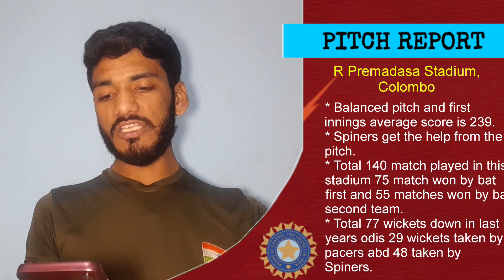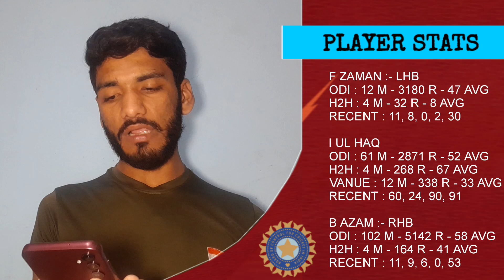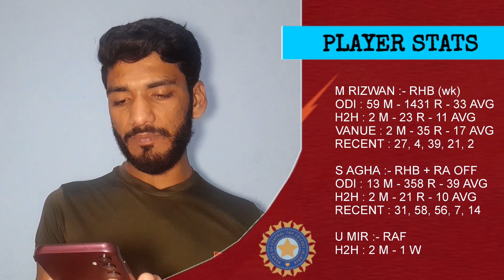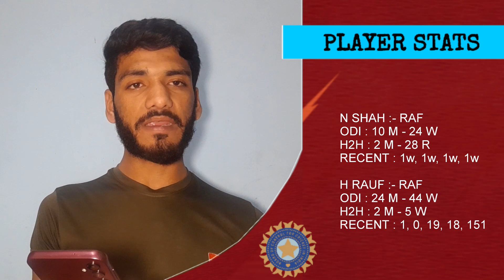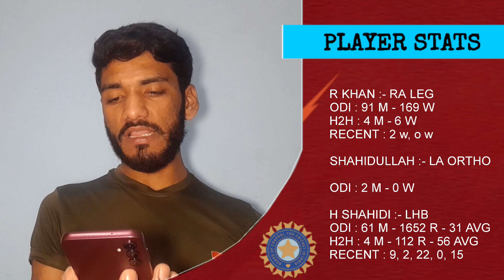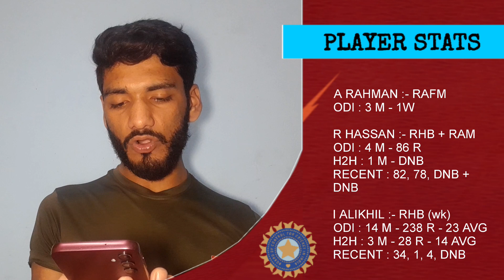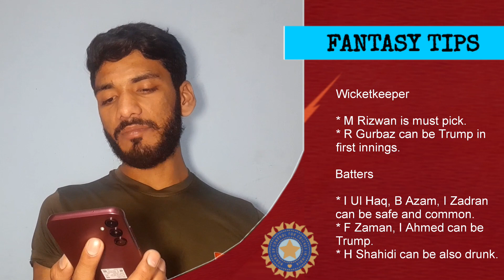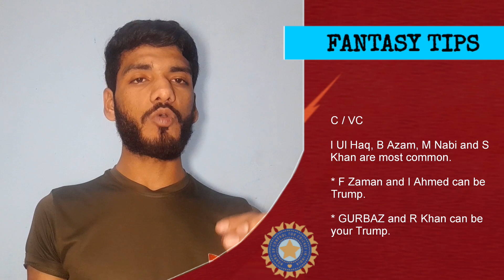PAK vs AFG Dream11 Prediction | PAK vs AFG 3rd ODI Dream11 Prediction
dream11
dream11 team dream11 prediction
best dream11 team of today
match ind vs ire match
dream11 team today
best dream11
prediction dream11
today best dream11 team
today best dream11 prediction
today fantasy cricket team
fcg dream11 tips
dream11 tricks
dream11 winner
fantasy team
fantasy sports dream11
today team dream11 app
cricinformer stats guru ji
fantasy counsel
somesh thakre
kumar508 peeyush
sharma vu sport
aakash chopra
jatin sapru
rj raunac
fantasy team
fantasy sports dream11
today team dream11
app cricinformer
stats guru ji
fantasy counse
l somesh thakre
kumar508
peeyush sharma
vu sport aakash chopra
jatin sapru
rj raunac
team dream11 hacked
dream11 fake
dream11 fraud
dream11 withdrawal
dream11 winners
dream11 backup
cricket live cricket
highlights cricket match
cricket shorts
cricket prediction